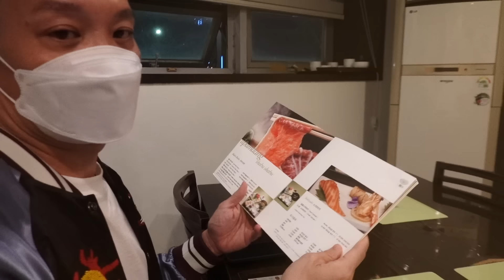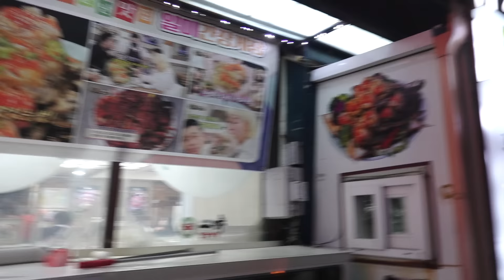BACK IN SEOUL! (CHERRY BLOSSOMS, EATING RAW CRABS) | JAMIE CHUA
After a VERY hectic month, I finally have the time to take a break and see the cherry blossoms in Seoul! I’ve always loved the cherry blossom season and I’m so excited to see, smell, and take thousands of pictures with it — as you can see I came prepared with all of my outfits. But more than anything, I can’t wait to eat all of my favourite foods in Seoul!

This was a much needed trip for me so I hope you guys enjoyed it!